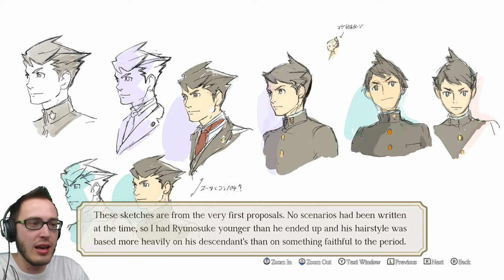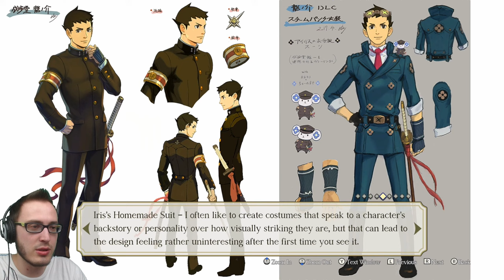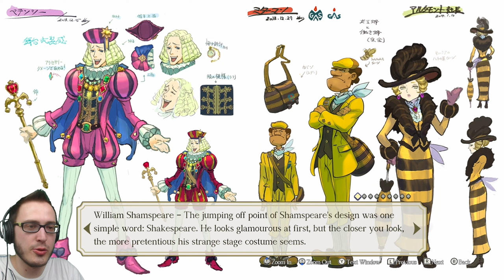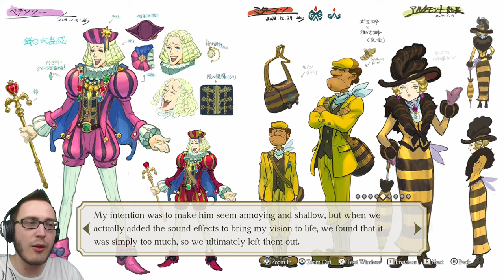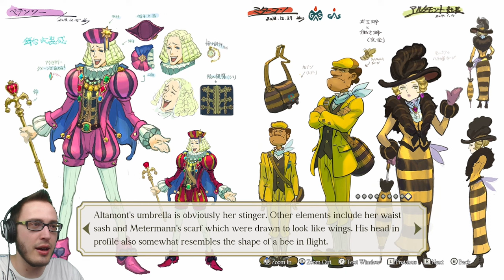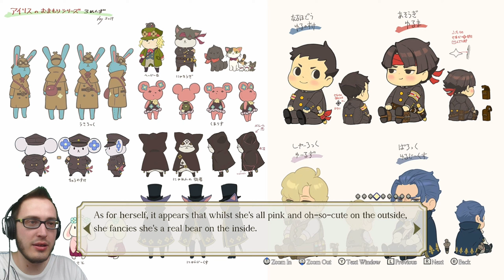The Great Ace Attorney 2: Resolve [Deutsch/Untertitel] (Part 90): Ein Feuerwerk für die Augen!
Let's Play The Great Ace Attorney Chronicles [The Great Ace Attorney 2: Resolve / Untertitel / Nintendo Switch / Facecam / Blind / German / 100%] (Part 90): Ein Feuerwerk für die Augen!

Gameplay zu The Great Ace Attorney Chronicles für die Nintendo Switch mit deutschen Untertiteln. In diesem Let's Play spielen wir alle zehn Fälle aus dieser Collection von The Great Ace Attorney: Adventures und The Great Ace Attorney 2: Resolve. Diese sind:

- Episode 1: The Adventure of the Great Departure
- Episode 2: The Adventure of the Unbreakable Speckled Band
- Episode 3: The Adventure of the Runaway Room
- Episode 4: The Adventure of the Clouded Kokoro
- Episode 5: The Adventure of the Unspeakable Story

- Episode 1: The Adventure of the  the Blossoming Attorney
- Episode 2: The Memoirs of the Clouded Kokoro
- Episode 3: The Return of the Great Departed Soul
- Episode 4: Twisted Karma and His Last Bow
- Episode 5: The Resolve of Ryunosuke Naruhodo

Hier kommt ihr zum Let's Play vom ersten Teil, The Great Ace Attorney: Adventures

Allgemeine Informationen zu The Great Ace Attorney Chronicles:

Tauche ein in die dramatische und doch charmant-gewitzte Welt von Beweissicherung, Schlussfolgerungen und Wortgefechten im Gerichtssaal – mit diesem Doppelpack Abenteuer des Nachwuchsanwalts Ryunosuke.

Die Titel sind im Japan und London des späten 19. Jahrhunderts angesiedelt und bieten jeweils fünf Mordfall-Episoden voller Dramatik, komischer Momente und Wendungen, wie man es von der Ace-Attorney-Serie erwarten darf. Begleite Ryunosuke Naruhodo, einen Vorfahren des Serien-Hauptdarstellers Phoenix Wright, bei seinem Versuch, die Geheimnisse hinter einer internationalen kriminellen Verschwörung aufzudecken und einen rätselhaften, ungeklärten Fall zu lösen, während er sich auch noch in anderen kniffligen Prozessen beweisen muss. Es erwarten dich Dutzende Stunden Anwalts-Action!

Im Verlauf eines jeden Falls sprichst du mit Zeugen, prüfst Beweise, gehst Hinweisen nach und versuchst, das heimtückische Motiv für das Verbrechen zu ergründen, bevor es in den Gerichtssaal geht. Vor Gericht lauschst du Aussagen, nimmst Zeugen ins Kreuzverhör und präsentierst Beweise. Und es wäre natürlich kein Ace-Attorney-Spiel, ohne dass du "EINSPRUCH!" einlegst, nachdem du alle Fakten und Beweise gesammelt hast, um die Staatsanwaltschaft zu widerlegen und die Unschuld deines Mandanten zu beweisen.

Das Spiel bietet eine praktische Hilfefunktion, falls du bei deinen Ermittlungen einmal in eine Sackgasse gerätst. Selbst wenn dies also dein erster Ace-Attorney-Titel ist, kannst du bedenkenlos in die Detektivarbeit einsteigen! Hast du das Zeug dazu, diese vertrackten Fälle zu lösen? Das Spiel hat schon begonnen!